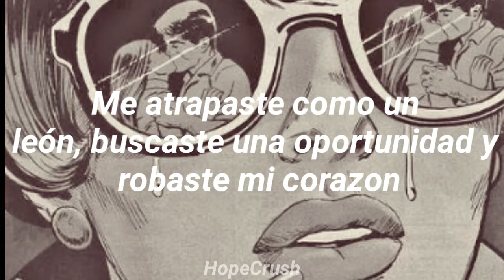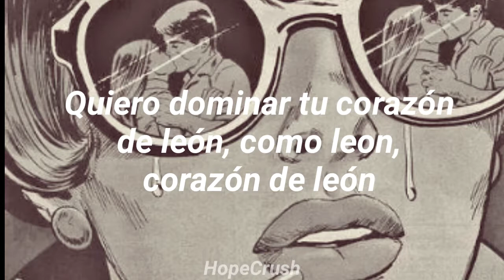Girl's Generation - Lion Heart; sub español. HopeCrush